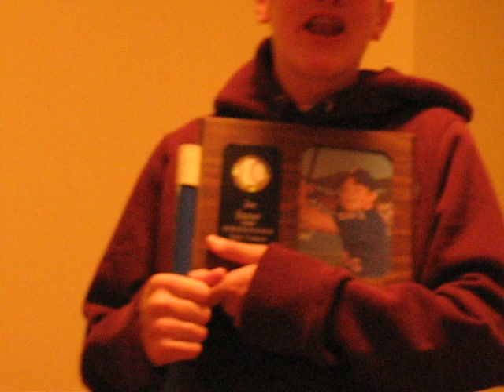EDDIE LAMB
PUNK ROCK BAND